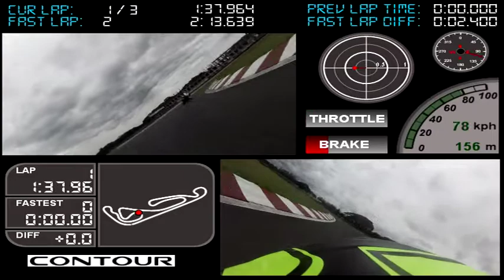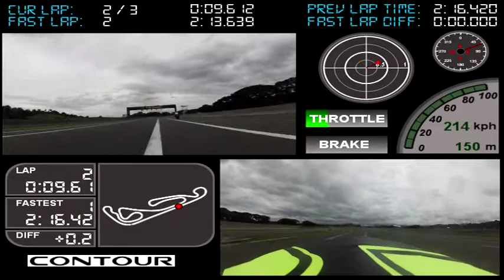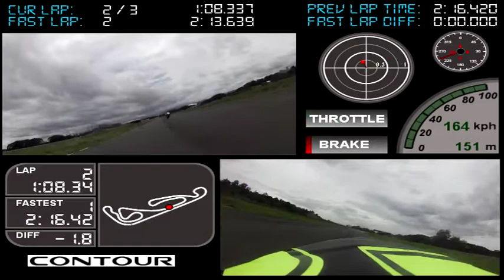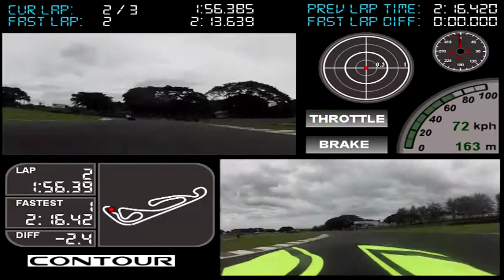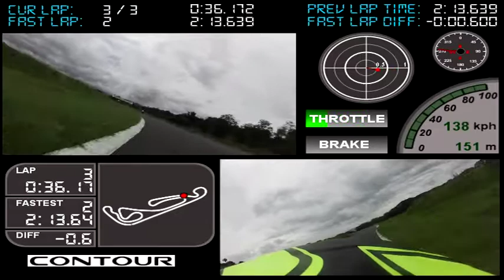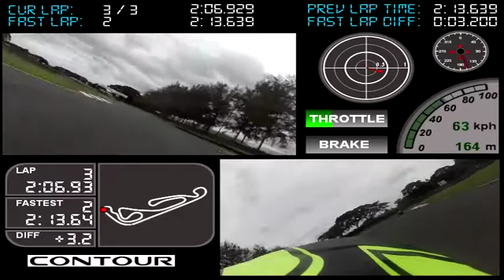CIS Practice with Mikko (6.3.2012)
Me on board my 2009 Yamaha R1 playing with Mikko and his Ducati Panigale S.